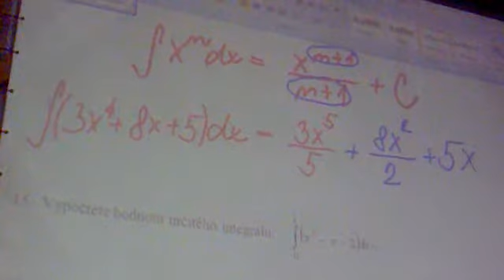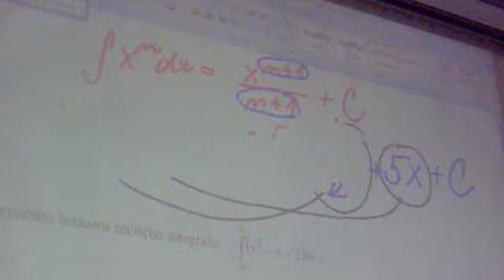Stoklasova doucko leden cast 5.mp4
Stoklasova doučko leden čast 5